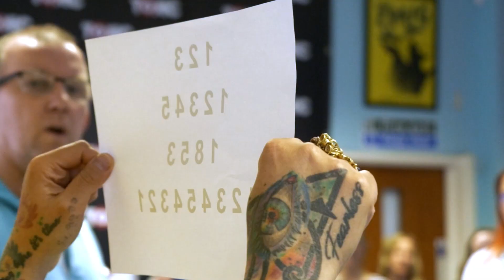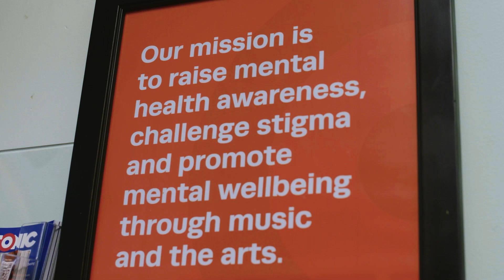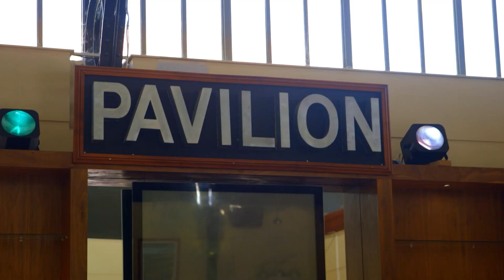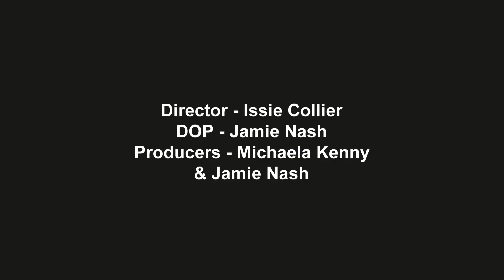On A High Note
A 10-minute documentary following members of the Tonic Ska Choir, a Portsmouth-based organisation offering mental health recovery through music therapy, as they prepare for an upcoming gig on the Isle of Wight.

This documentary was pitched, organised, shot and edited by a team of five Film Production students at the University of Portsmouth between January and May 2022. Initially we based the film on the question 'what does music mean to you?' After initial filming at the choir's rehearsals, the focus gravitated towards certain key participants and the impact that music has made on their mental health. We felt that this made for a more thought-provoking watch and challenged us as we learned how to discuss these themes tentatively whilst seeking rich responses.

I undertook the role of DOP for the project, shooting both locally in Portsmouth and also on the Isle of Wight. The experience has been nothing like my previous roles in fiction films due to the spontaneity and unscripted scenarios involved. I was forced to think on my feet and consequently I am better equipped to react to sudden changes in my environment during shooting.